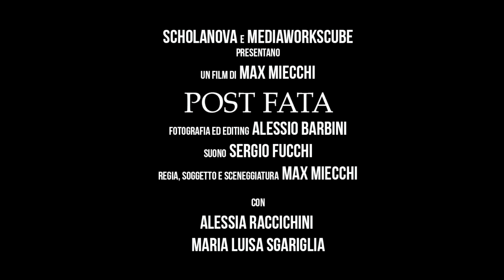Post fata (trailer)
Prato Film festival 2018
Official Selection

Pakistan International Film Festival 2018
Official Selection

Inshort Film Festival 2018
Nigeria
Official Selection

AVIFF Art Film Festival 2017
Cannes, France
Selezione ufficiale

Salento Finibus Terrae 2017
Grotte di Castellana, Italy
Finalista

MedFF 2017
Siracusa, Italy
Best Short of Summer 2017, Best Art

Cefalù film festival 2018
Cefalù (PA), Italy
Selezione ufficiale

Best Seconds 2018
Beckenried, Switzerland
Selezione ufficiale

FotoFilm Tijuana 2017
Tijuana, Mexico
Selezione ufficiale

Geofilmfestival 2017
Cittadella (PD), Italy
Selezione ufficiale

Ouarzazate International Film Festival 2017
Ouarzazate, Morocco
Selezione ufficiale

Film Egypt Festival 2017
Cairo, Egypt
Selezione ufficiale

Una produzione MediaWorksCube
Realizzato per Scholanova di Varano

La storia di una scuola chiusa tanti anni fa e che ora sta tornando al servizio della comunità in forme diverse, nuove. Un’occasione per dimostrare che storie di questo tipo si possono realizzare, che i sogni di pochi possono diventare un bene di tanti.

Regia, soggetto, sceneggiatura: Max Miecchi,
Fotografia ed editing: Alessio Barbini
Suono: Sergio Fucchi

Con: Alessia Racchichini, Maria Luisa Sgariglia, Fausto Pugnaloni

Diálogos y subtítulos en español: Melina Flaviana Di Fabrizio
Dialógy a titulky v slovenskom jazyku: Jana Šulajová
Übersetzung und Untertitel auf Deutsch: Ilse-Maria Rätsch
Dialogues and subtitles in English: James Kellogg, Lesley Ann
Dialogues et sous-titres français: Vincent Fournier
Превод и субтитри на български: Доника Тодорова

"Solo le idee che in un primo momento sembrano assurde, alla fine si realizzano." (Albert Einstein)

GRAZIE DI CUORE A:

Ilse-Maria Rätsch
Massimiliano Ottaviani
Angelo Ridolfi
Comune di Ancona
Mutuo Soccorso Baldelli
Mutuo Soccorso San Venanzio
Oratorio di Varano
Conero Ceramiche
Opera Nova della Marca
Agriturismo il Mandorlo
Agriturismo Rosso Conero
Parco del Conero
Propolis
Angela Pezzuto
Shampoo
Jana Šulajová
Marco Vescovo
WhiteFrameFilm
Alessia Cimarelli
Fabio Ridolfi
Sara Berti
Fabio Taffetani
Luana Dubbini
Maurizio Osimani
Don Fausto
Livio Finaurini
Roberto Verolini
Stefano Nubilosi
Lorenzo Lucesoli
Fabio Taffetani
Daniela Pazzaglia
Emanuela Micucci
Teresa Cheri Righetti
Rita Rognoli
Elena Grilli
Tommaso Mario Scutti
Marisa Palma
Bruna Facinelli
Sandro Faragona
Miro Lukezic
Sergio Bellesi
Janneke Gisolf
Maria Stella Lucesole
Rita Rognoli
Alessandro Pastina
Tommaso Scutti
Sandrina Romiti
Simonetta Capotondo
Marina Moruzzi
Luciano Minerva
Marisa Palma
Naomi Ottaviani
Sara Brugiapaglia
Dino Mengucci
Anwi Ancona
Stefania Stefanelli
Alessandro Ballerini
Lorenzo Consiglio
Magda Andreoli
Laura Appignanesi
La Congrega
Alessandro Butta
Milvia Dubbini
Philip Rätsch
Angelica Castro
Serenella Pugnaloni
Roberto Leggeri

e tutti i bambini di ieri e di oggi della comunità di Varano

MUSICA

"Happy children"
di Maryna Aksenov

"Empty spaces"
di Max Miecchi